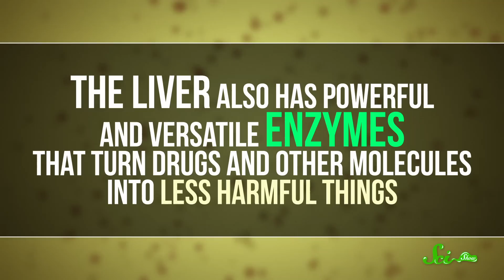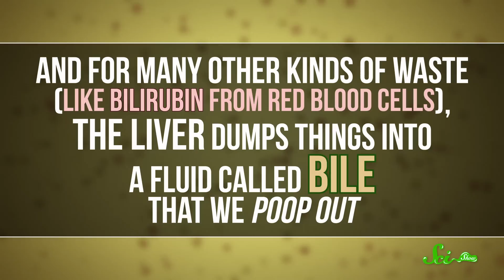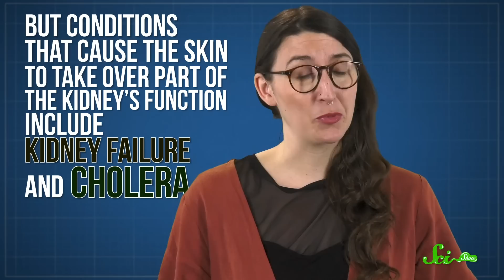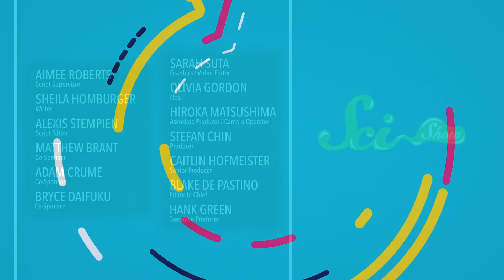Why You Can't Really Sweat Out Toxins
The human body has a few built-in methods for getting rid of toxins. Sweating seems like it should be one of them, but it isn't doing as much as you think.

Hosted by: Olivia Gordan